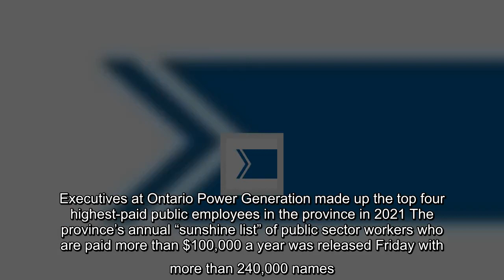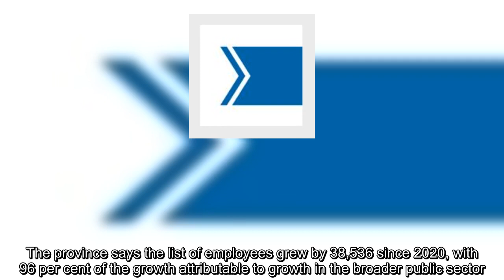Ontario Power Generation executives top province’s ‘sunshine list’